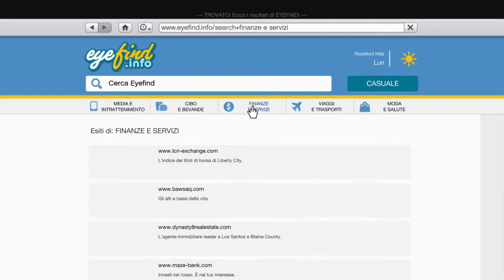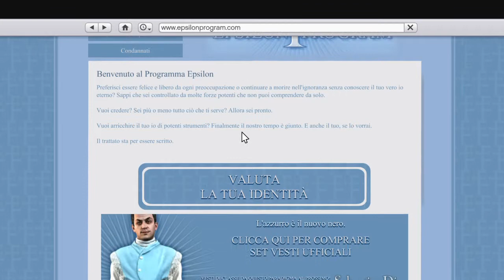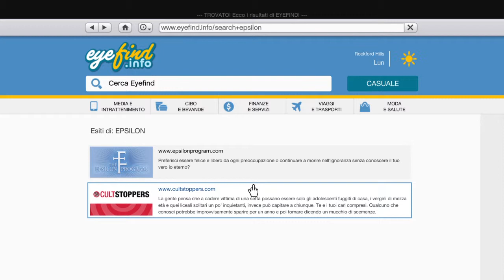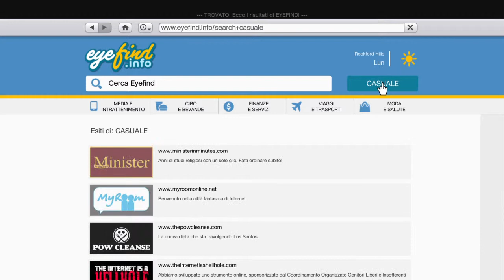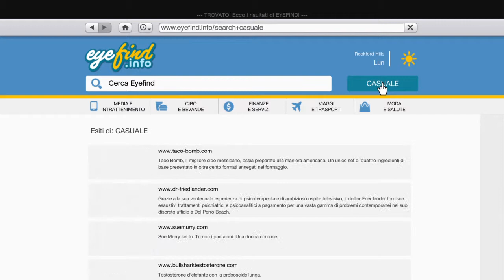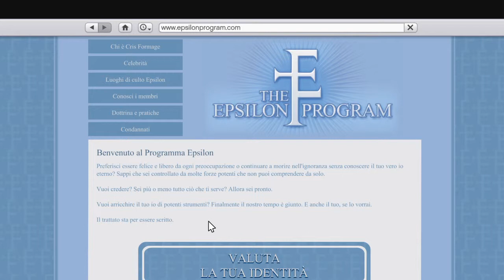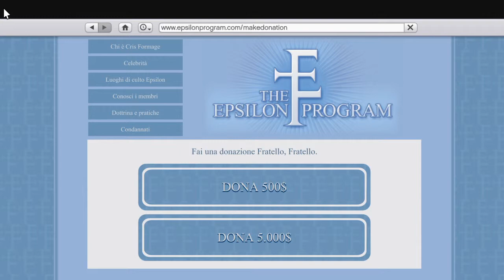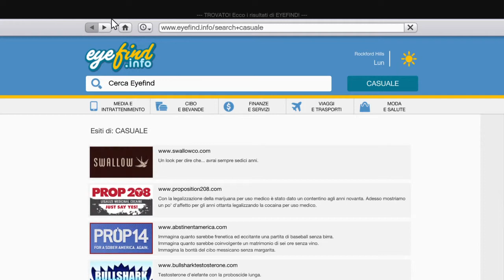GTA 5 Epsilon program